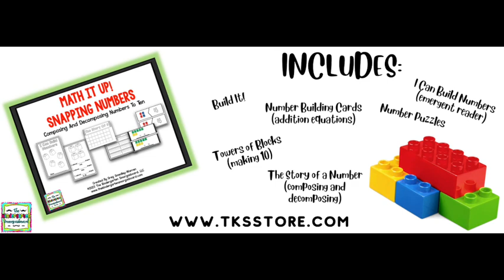Math It Up! Snapping Numbers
Make learning about composing and decomposing numbers fun with these engaging, hands-on math activities! This set includes low-prep lessons perfect for how to make numbers and different ways we can make numbers.  The quick and easy whole group, independent activities, partner games, and small group lessons make this an all-inclusive math resource!

Lead your students to discover how to make numbers through hands-on games, activities, and lessons.  Students will love the hands-on learning and games,  and won't even realize how much they're learning!